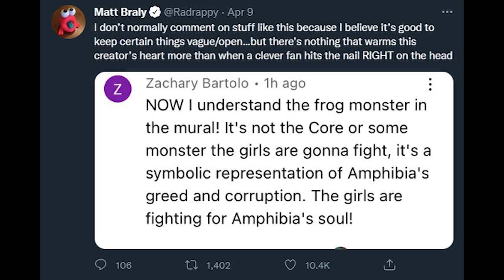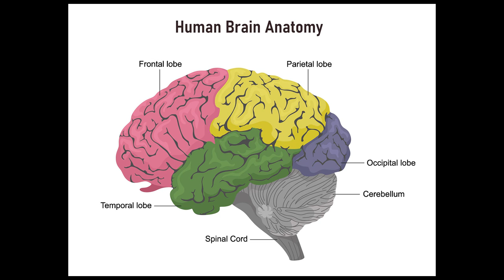We NEED To Talk About DARCY! (Amphibia: The Core And The King)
DARCY VOICE LINES
DARCY VOICE LINES

Timestamps:
Talking About Darcy
0:00 Freaking Out Over Darcy
0:30 Recap Of Last Video
1:31 DARCY VOICE LINES
2:00 Darcy's Personality
3:40 Darcy is Amphibia's Perfect Villain

The Core And The King Review & Theories
11:03 Leif - The Original Planter
14:28 Short Review Of Roots Of Evil
15:15 Wishing The Show Was More Popular
16:00 Barrel - The Toad Warrior
17:00 Andrias - The Fallen Prince
17:40 Owl House Easter Egg
18:15 Redemption?
20:39 Leif's Vision
22:45 Amphibia's Ending Theories
24:55 More Darcy Brainrot